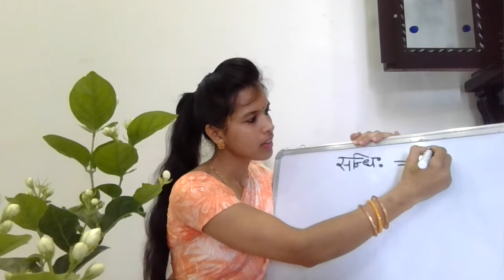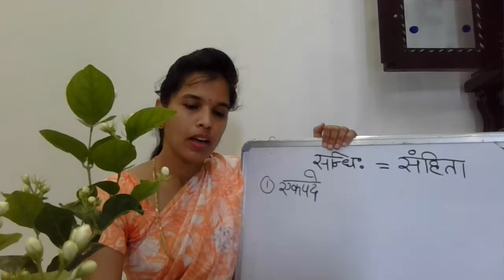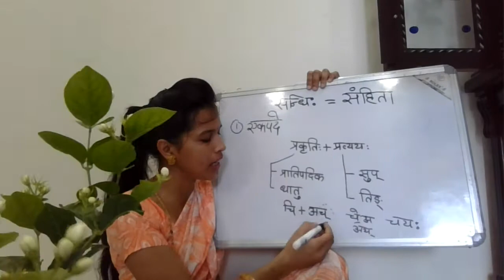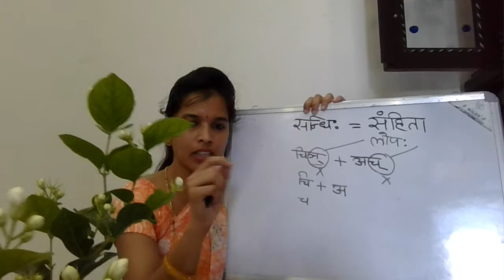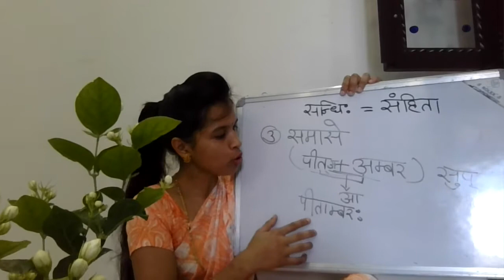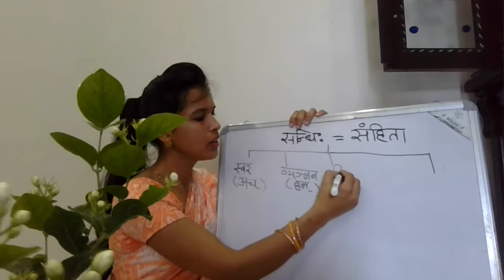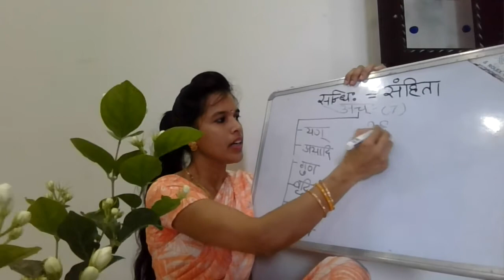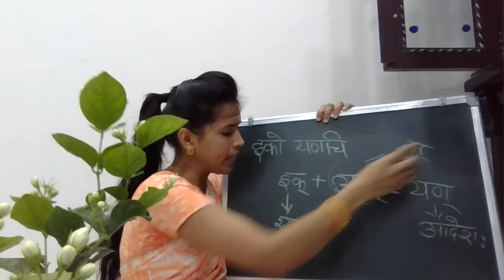लघुसिद्धान्तकौमुदी अच्सन्धिप्रकरणम् भाग-१ Laghu Siddhanta Kaumudi Classes by Prajñā Bhaginī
संहितैकपदे नित्या नित्या धातूपसर्गयोः।
नित्या समासे वाक्ये तु सा विवक्षामपेक्षते॥
(कारिका)

(१) स्थानी (२) आदेशः (३) निमित्तम्